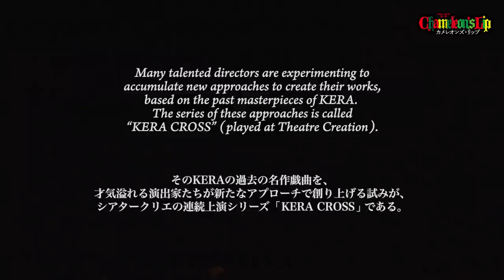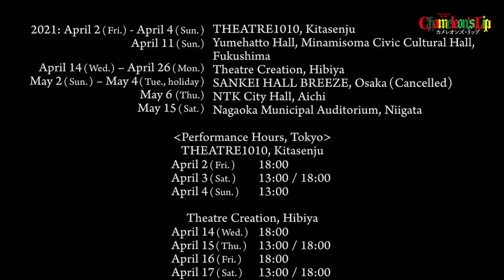KERA CROSS第三弾『カメレオンズ・リップ』ダイジェスト KERA CROSS The 3rd Mission “Chameleon’s Lip”DIGEST‹For J-LOD LIVE›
KERA CROSS  The 3rd Mission“Chameleon’s Lip”
Work: Keralino Sandorovich　　Director : Masahiko Kawahara

Cast:
Kouhei Matsushita, Rina Ikoma, First Summer Uika, Yoshiyuki Tsubokura (Wagaya), Kaoru Noguchi, Hayato Mori,
Sylvia Grab, Kenichi Okamoto

2021:

April 2 (Fri.) - April 4 (Sun.)  THEATRE1010, Kitasenju
April 11 (Sun)  Yumehatto Hall,Minamisoma Civic Cultural Hall,
 Fukushima
April 14 (Wed.) – April 26 (Mon.)   Theatre Creation, Hibiya
May 2 (Sun.) – May 4 (Tue., holiday)  SANKEI HALL BREEZE, Osaka（Cancelled）
May 6 (Thu.)  NTK City Hall, Aichi
May 15 (Sat.)  Nagaoka Municipal Auditorium, Niigata

Executive Planning & Production: TOHO & CUBE INC.